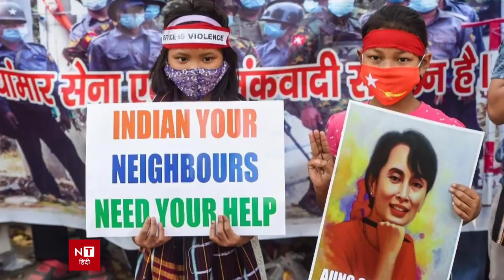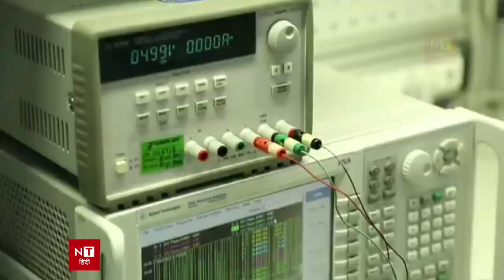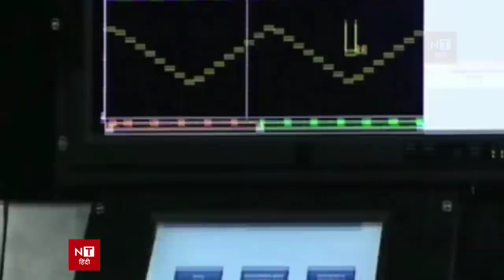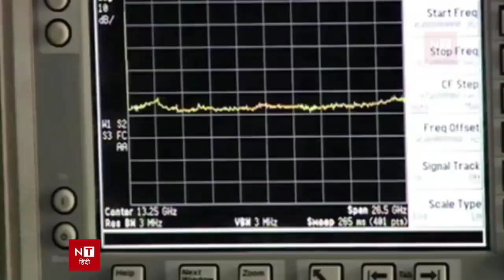This Time It's Not China But India Supplying Some Big Toys to Myanmar Junta | Exclusive Report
Big Breaking: This Time It's Not China But India Supplying Some Big Toys to Myanmar Junta | Exclusive Report

International News in Hindi, Current Affairs and World Affairs Updates

Full explanation about the latest update coming out that The JFM released a report on Monday, exposing Bharat Electronics Limited (BEL) of selling radar supplies and communication equipment to the armed forces of the Myanmar regime, who have killed more than 860 civilians since the coup in February.

About Us:
News Today Hindi cover all the news related to World Affairs, Current Affairs, International News, Indian Diplomacy & Foreign Policy with major countries like USA, UK, France, Russia, China, Pakistan, Israel, Saudi Arabia, Arab Nations, Europe and other countries of the world. We also post updates related to President or PM Modi Visits to other nations.